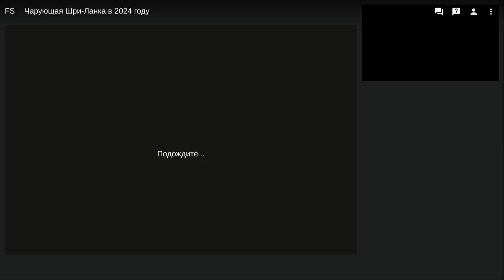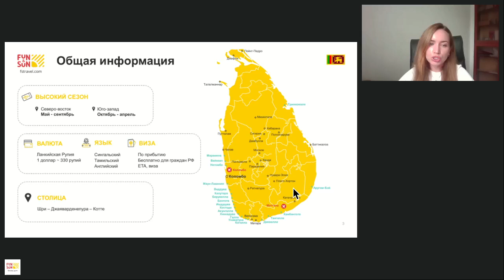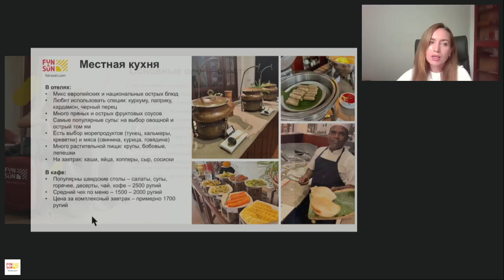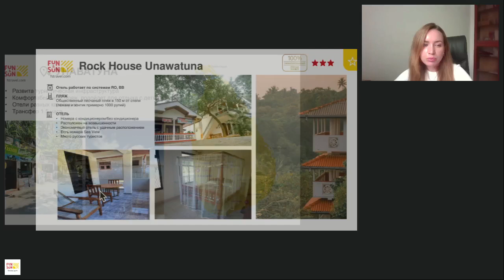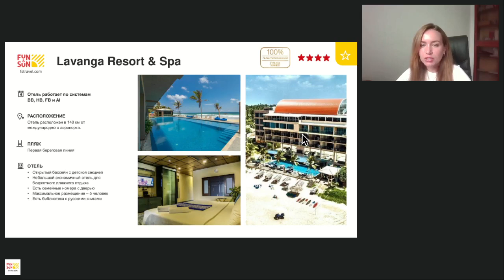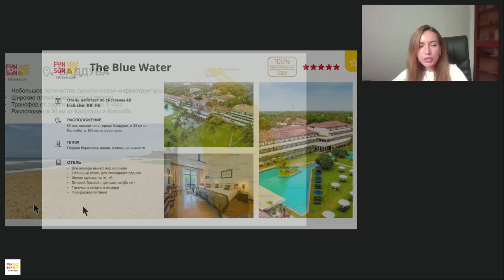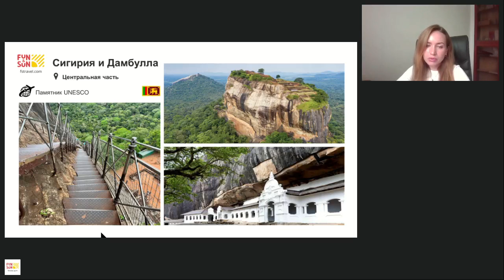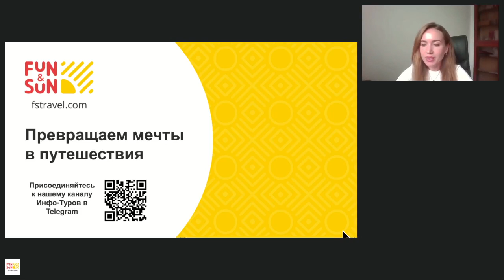Чарующая Шри Ланка в 2024 году